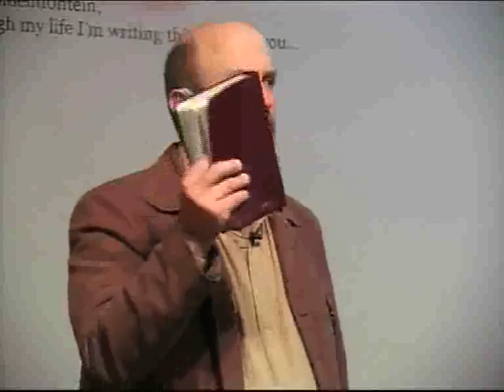P1/3-01/07/2012-Whose sword is in your hand?